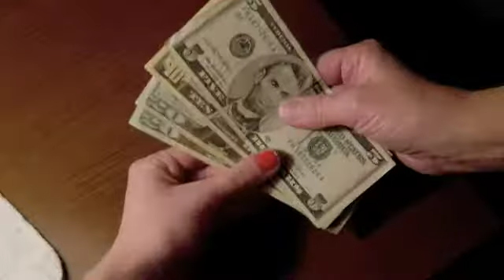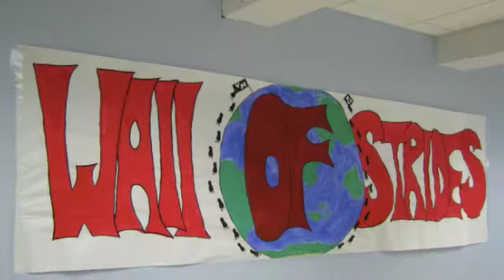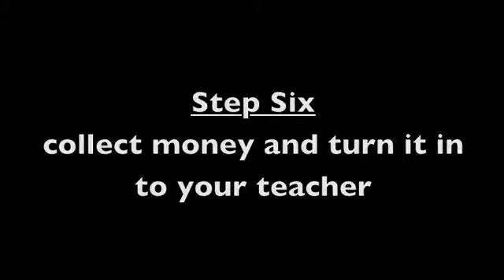NHS-Great Strides Project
NHS